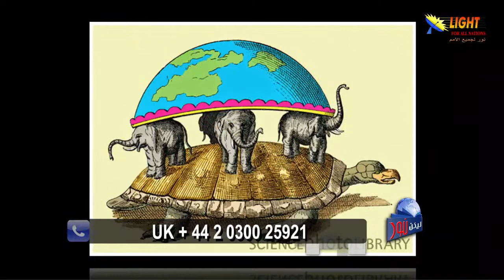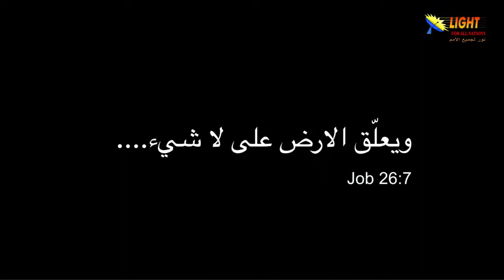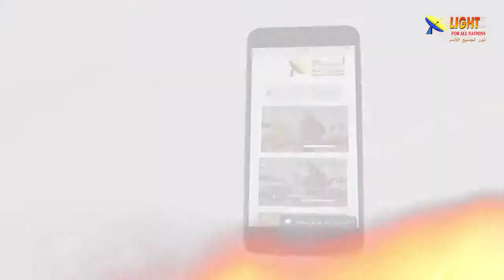469-11 هل الكتاب المقدس هو كتاب علمي؟